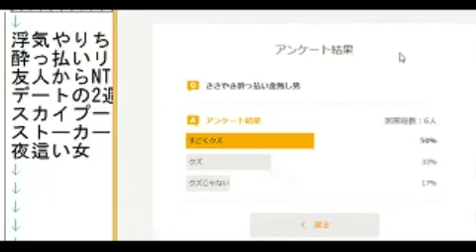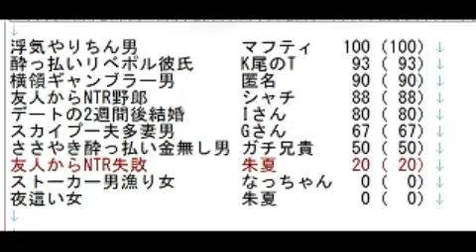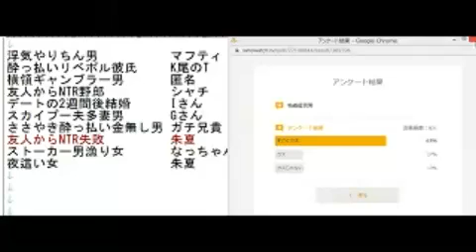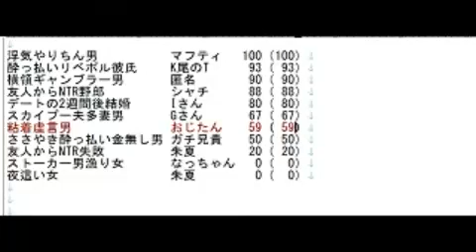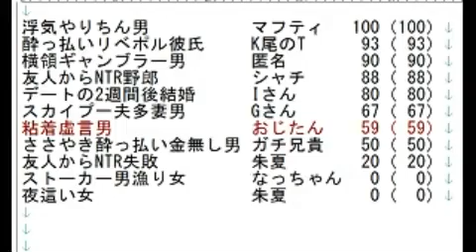クズ男クズ女エピソードランキング2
エピソードの投稿はこちら